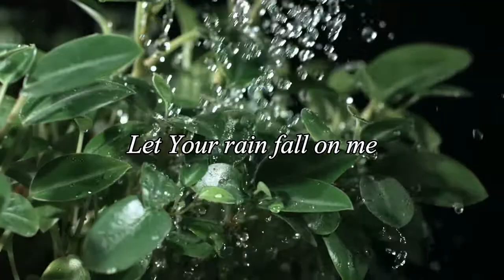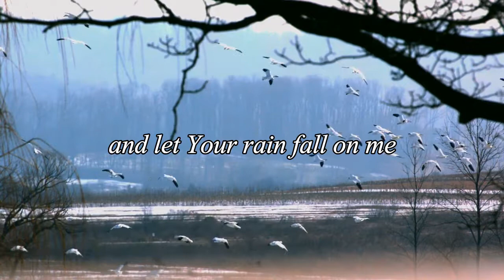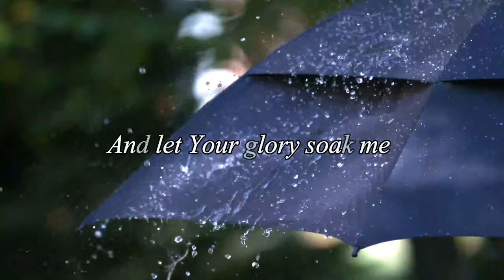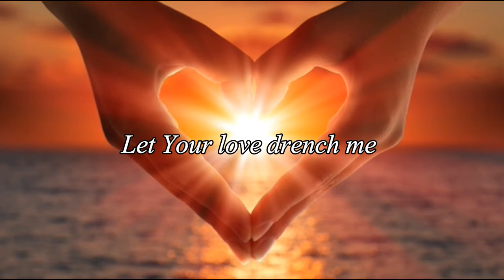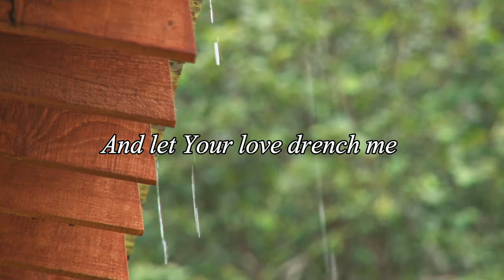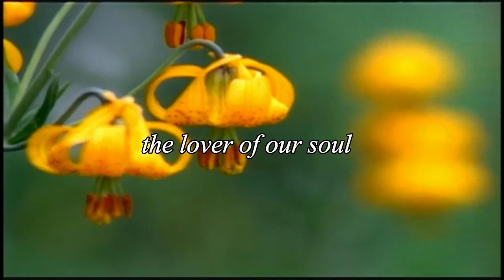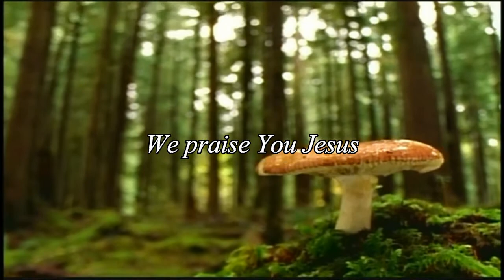"Let Your Rain Fall" Healing Tree Music Kim Wilcox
"Let Your Rain Fall"  Healing Tree Music
Kim Wilcox
From the "Rain" CD